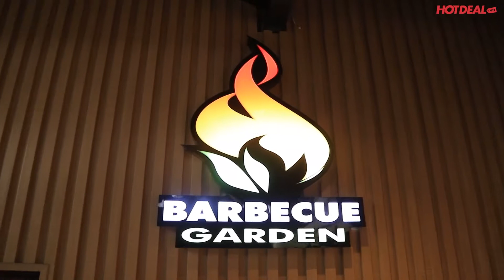NHÀ HÀNG BUFFET BARBECUE GARDEN HƠN 60 MÓN SIÊU HẤP DẪN | Hodeal Hồ Chí Minh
NHÀ HÀNG BARBECUE GARDEN
Nhà hàng Barbecue Garden là thương hiệu BBQ nổi tiếng suốt 12 năm qua tại TPHCM.
- Nhà hàng rộng rãi, diện tích lớn, rất thích hợp tổ chức các buổi tiệc đông người như liên hoan, sinh nhật, họp nhóm…
- Đến Barbecue Garden, thực khách có cơ hội “đi du lịch” khắp nơi trên thế giới thông qua các món ăn đa dạng của nhà hàng.
- Lần đầu tiên sau hơn 12 năm, Barbecue Garden cho ra đời hình thức Buffet Lẩu Nướng để khách hàng thỏa thích tận hưởng 60 món nướng từ Á sang Âu mà không cần lo nghĩ về giá.

Địa chỉ: 448 đường 3 tháng 2, quận 10
Thời gian áp dụng: 17h30 - 21h30 tất cả các ngày trong tuần. Trừ lễ: 24/12, 25/12, 30/12/2020. Trừ Tết âm lịch: từ 29 đến mùng 5.

Các deal khuyến mãi CỰC HOT có tất cả tại ⤵️⤵️⤵️:
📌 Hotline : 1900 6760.